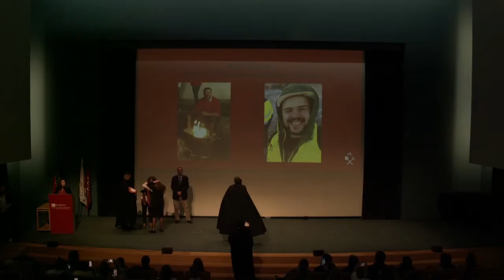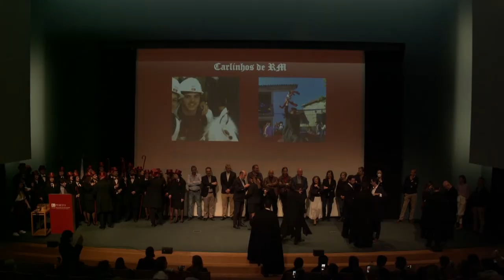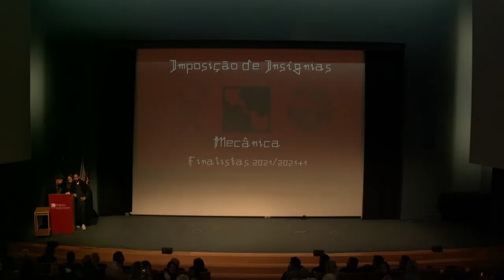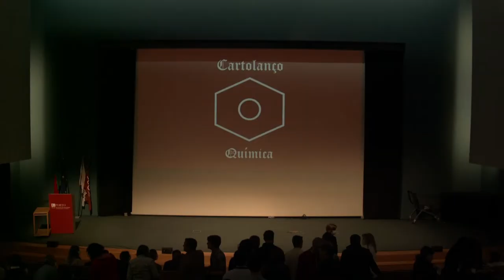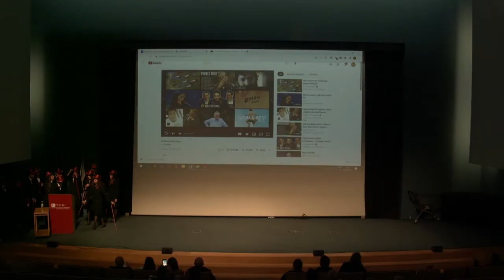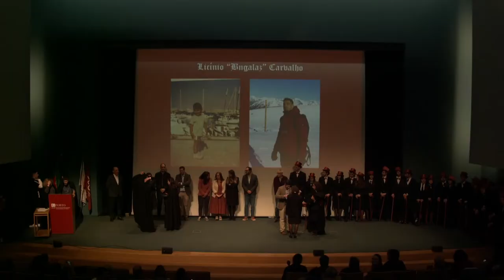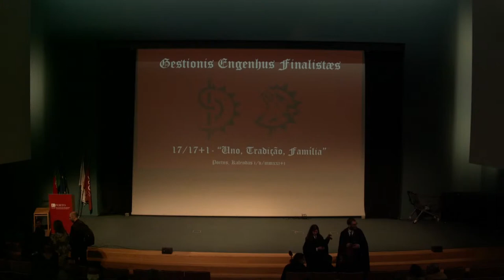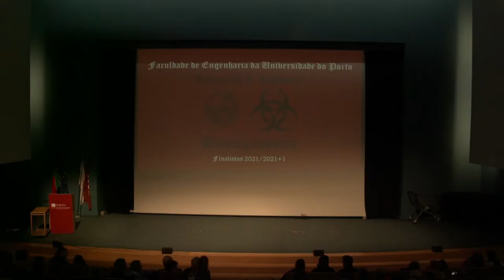Cerimónia de Imposição de Insígnias